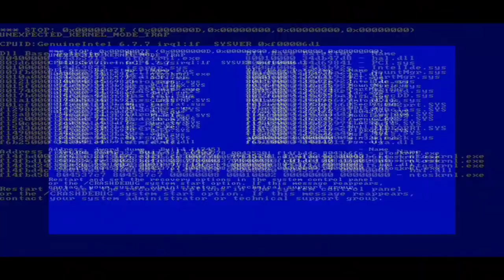(REUPLOADED) YTPMV Windows NT 5.0 Scan Act II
Reuploaded from YTPMV And More Video old channel because the channel got hacked